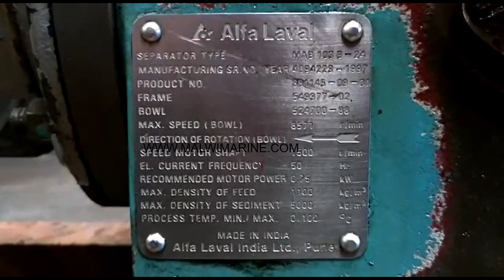ALFALAVAL MAB103 PU19 09 19G311 PURIFIER TESTING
MALWI MARINE INDIA supply recondition ALFA LAVAL OIL PURIFIER / SEPARATOR for marine and industrial application. Extremely large ready stock with testing and comprehensive technical reports. Our major strengths are Extensive Huge Stock, Abundant experience of 65 years in engineering, Most experienced workshop, Worldwide supply from DUBAI.

ALFA LAVAL
S928, S938, S948, S958, S968, S978, S988
S927, S937, S947, S957, S976, S977, S987
S926, S936, S946, S956, S966, S976, S986, S921
S805, S815, S821, S825, S826, S831, S835, S840, S841
P605, P615, P626, P636
S300, S400, S500
MMB203, MMB304, MMB305, MIB303
MFPX307
MMPX303, MMPX304, MMPX403, MMPX404
MOPX205, MOPX207, MOPX209, MOPX210, MOPX213, MOPX309, MOPX310
MAPX204, MAPX205, MAPX207, MAPX210, MAPX309, MAPX313
MAB102, MAB103, MAB104, MAB204, MAB205, MAB206, MAB207
LOPX705, LOPX707, LOPX709, LOPX710
FOPX605, FOPX607, FOPX609, FOPX610, FOPX611, FOPX613, FOPX614, FOPX616